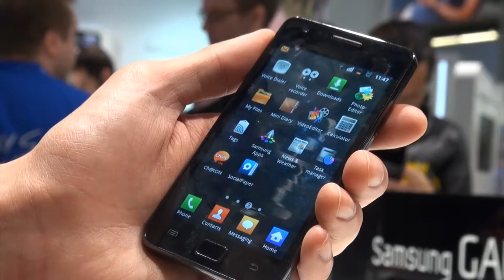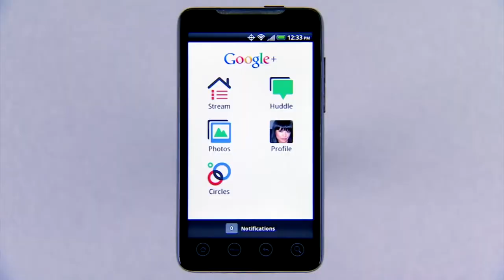Mobile World Capital and Cuatrecasas, Gonçalves Pereira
Barcelona is the new Mobile World Capital. The indisputable epicenter of technology until 2018. A project in whose negotiations Cuatrecasas, Gonçalves Pereira participated. On this video, partner Guillermo Vidal Wagner explains the difficult and demanding process with GSMA, the organization that represents the interest of mobile operators worldwide.